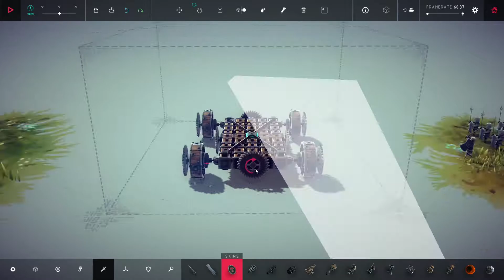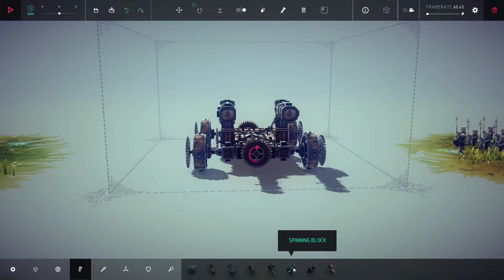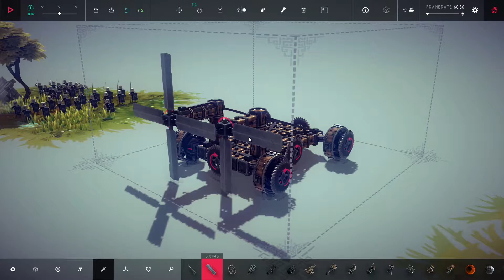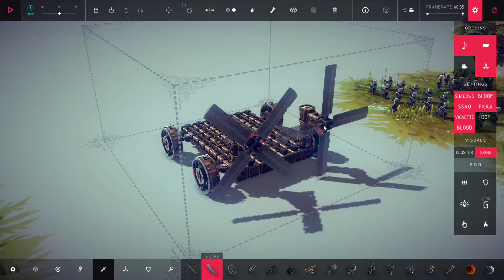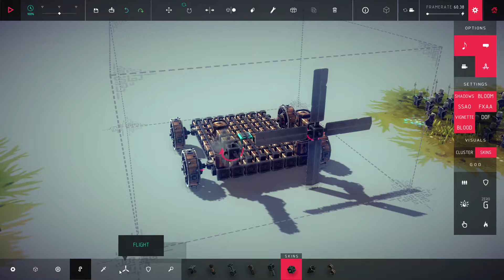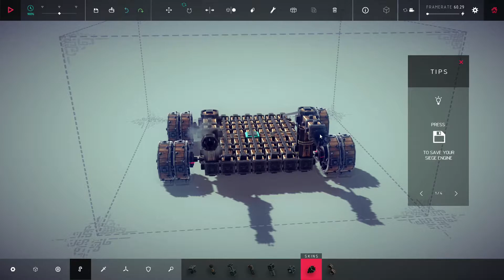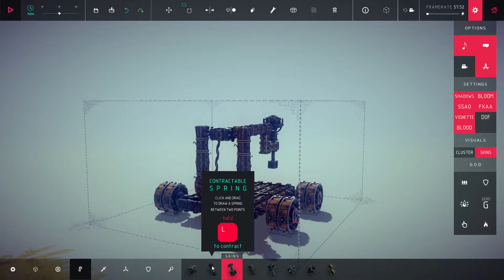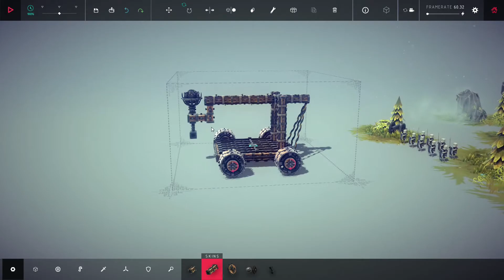I made my first Trebuchet :) - Clearing Ipsilon champagne missions 5,6,7 and 8 - Besiege Gameplay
In this episode we will be playing some more Besiege and try to finish more of the first champagne mode.

Thank you so so much for watching my video! Again, I can't express how much I appreciate every single one of you for watching this

Join CROSSOUT, the post-apocalyptic MMO Action game! Craft your unique battle machines from a myriad interchangeable parts, ride them directly into combat and destroy your enemies in explosive online battles!

►Unique vehicles, crafted by players using a wide range of available parts: from nimble buggies to heavily tracked off-road vehicles and even combat walkers.

►Complete freedom of creativity and thousands of possible combinations: Create vehicles of any shape using a wide range of parts, with a wide variety of armor and weapons to help support your arsenal.